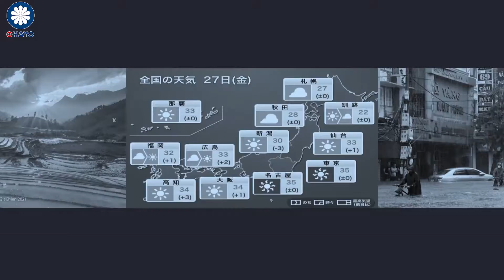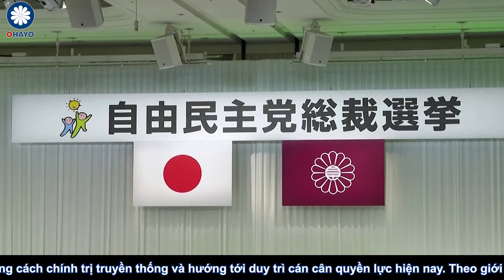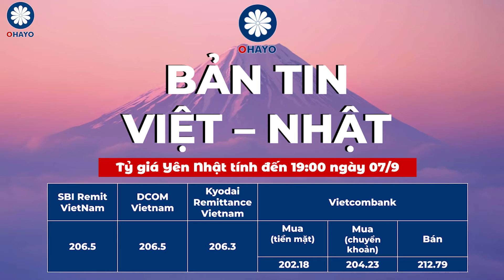BẢN TIN OHAYO 7/9 | Hiệu trưởng người Việt đầu tiên ở Nhật; Nhật Bản tham gia vòng loại World Cup...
BẢN TIN VIỆT - NHẬT MỚI NHẤT NGÀY 7/9

• Hai gương mặt vàng cho vị trí Thủ tướng Nhật Bản
• Hiệu trưởng người Việt đầu tiên ở Nhật
• 2 trận cầu hấp dẫn giữa Trung Quốc - Nhật Bản và Việt Nam - Úc thuộc vòng loại World Cup 2022 khu vực châu Á tối nay

👇Tỷ giá Yên Nhật và các tin tức thú vị khác sẽ được OHAYO đề cập trong bản tin tối nay👇

💴💴💴Tỷ giá Yên Nhật cập nhật đến 19:30 ngày 7/9 💴💴💴
SBI Remit VietNam: 1¥ = 206.5 VND
DCOM Vietnam: 1¥ = 206.5 VND
Kyodai Remittance Vietnam 1¥ = 206.3 VND
Vietcombank
                     • Mua (tiền mặt): 202.18
                     • Mua (chuyển khoản): 204.23
                     • Bán: 212.79

「OHAYO」trực thuộc hệ sinh thái e-NEC là kênh thông tin uy tín, thiết thực dành cho người Việt tại Nhật

Trải nghiệm Bản tin Việt - Nhật hôm nay [. ] trên các nền tảng khác:
Cảm ơn quý vị đã quan tâm theo dõi bản tin Việt - Nhật 24h qua, hẹn quý vị vào số tiếp theo của bản tin trên 「OHAYO」!